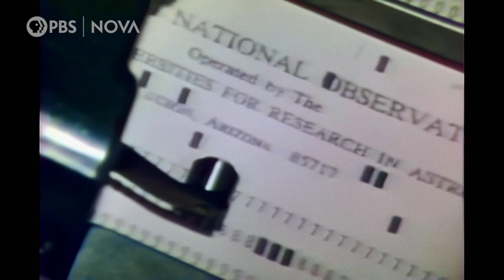How Vera Rubin Broke Barriers in Astronomy | NOVA | PBS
Vera Rubin's work provided convincing evidence for a mysterious substance, dark matter.

In the past 50 years, thanks to Vera Rubin and others, dark matter has become an essential scientific building block, at the foundation of our understanding of the universe.